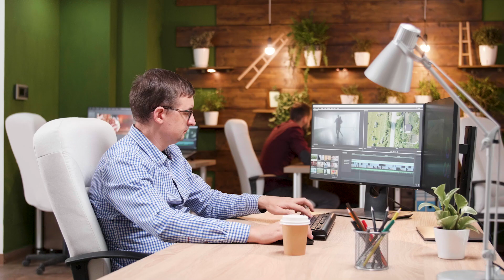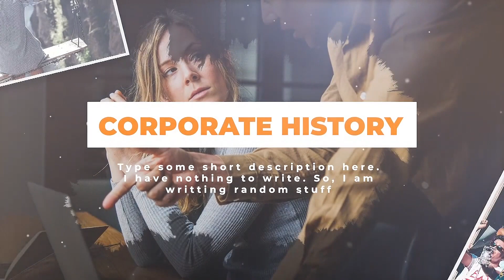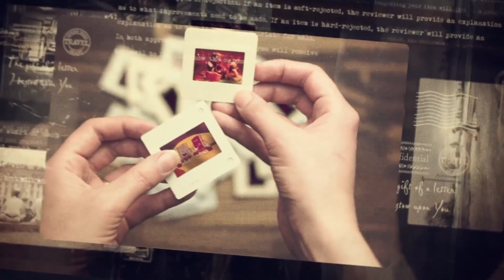Top 10 Premiere Pro Templates With Cool Video Effects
► Adobe Premiere is easier with the help of a template. Find cool Premiere Pro Templates with Envato Elements. With one subscription you can try them all

In this video, you'll see cool Premiere Pro effects that are already built for you. All that you have to do is open a template, add your details, and presto! You've created a video of your own. A template doesn't sacrifice the ability to customize - it just makes it easier to modify.

Cool Premiere Pro effects like the ones in this round-up are already professionally animated and just waiting for your customizations. Instead of designing everything from scratch, you can use a template that already has the building blocks you need for excellent effects. Use these cool Premiere Pro effects and save time while you're producing your next video. In this video, you'll see ten of the best templates from Envato Elements, all available with a single subscription.

8. The History Premiere Pro

Read more about 10 Templates for Premiere Pro With Cool Video Effects on Envato Tuts+

Envato Tuts+
Discover free how-to tutorials and online courses. Design a logo, create a website, build an app, or learn a new skill